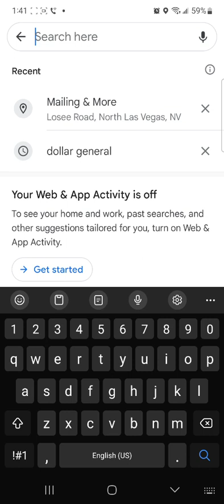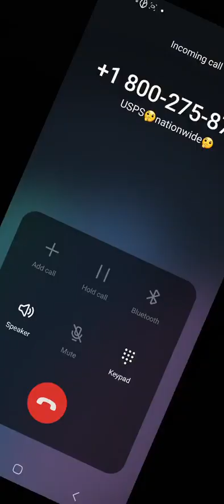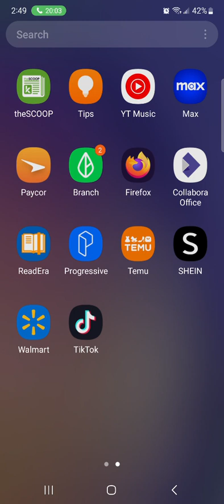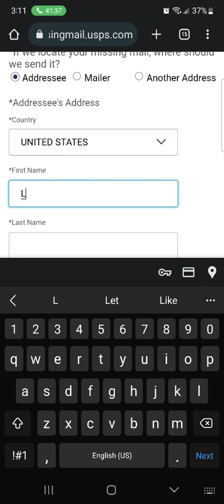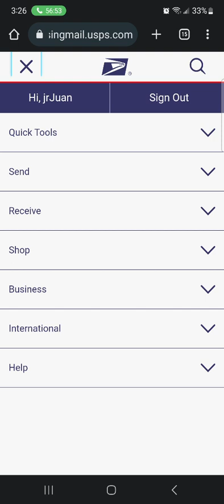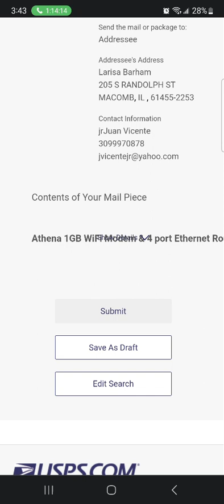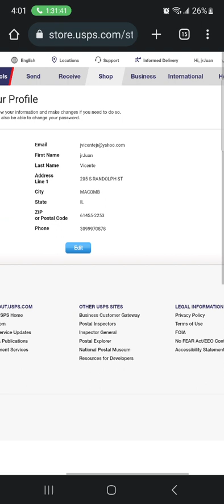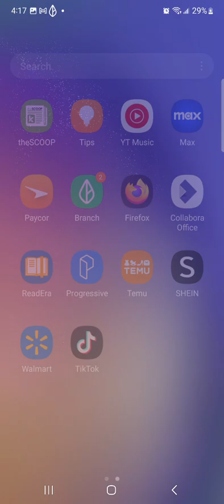2nd 🤔2023:07:31:0Monday@16:46:##🤔 Latency rate R8 Te Ra 🤔 sighted covided😱DiVid🤔Dive Or See aka Ce 🤔